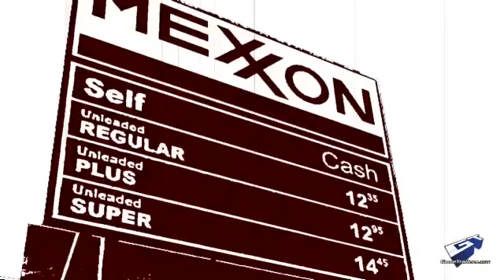Postal III | Exclusive Grindhouse Trailer | D22-Zone.com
Good or Insane? The choice is yours.

Following the Apocalyptic end to the Postal Dude's week in Paradise, we follow him and his insane pitbull Champ as they emigrate to its appropriately named sister city, Catharsis. Unfortunately, due to the Global Economic Meltdown, psychotic left-wing "Green" extremism and hypocritical Government corruption, it turns out Catharsis isn't a much better place to live.

D22 Zone does not own any of the content illustrated in the video. It belongs to their respected parties.